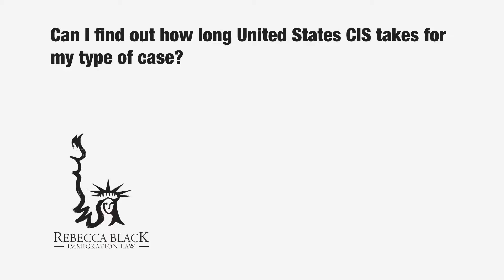Can I find out how long United States CIS takes for my type of case?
Can I find out how long United States CIS takes for my type of case? Flea Market, 11041 Beach Blvd., Row C-40, Jacksonville, Florida 32246